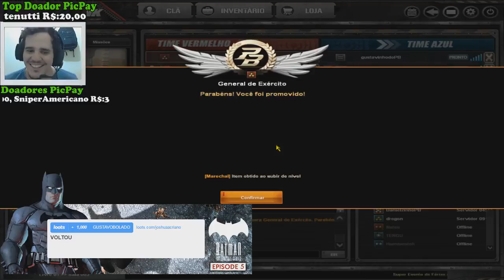Point Blank - FINALMENTE UPEI NOVAMENTE & NOVO CLÃ MITO! HUE